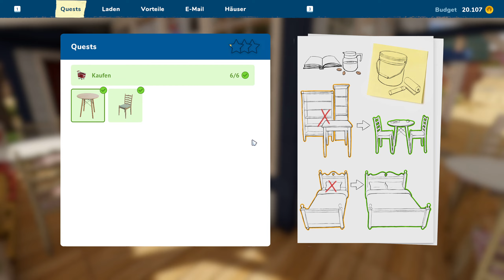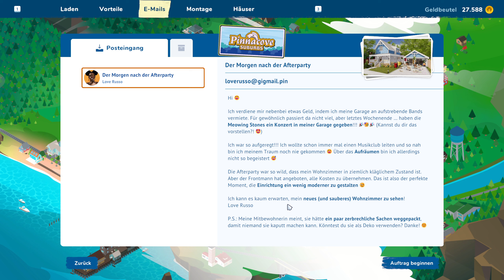Ich darf das ERSTE mal STREICHEN, muss MÖBEL KAUFEN & das Café EINRICHTEN 😬 || #6 || House Flipper 2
Es wird Zeit, den Hammer rauszuholen. House Flipper ist zurück - und zwar rundum erneuert! Kaufe und renoviere verfallene Häuser! Oder möchtest du Neue bauen? Kein Problem! Starte als Flipper-Neuling, hilf den Einwohnern von Pinnacove und werde reich.
Meine Social Media Kanäle:
Mein Gaming Setup:
➡️ Logitech Shifter
Mein PC Setup:
➡️ Monitor 1: Nilox 32 Zoll Curved
➡️ Monitor 2: Dell 24 Zoll
➡️ Prozessor: Intel Core i7-12700K
➡️ Arbeitsspeicher: 64 GB RAM
➡️ Grafikkarte: Nvidia GeForce 3060 mit 12GB
➡️ Festplatte: 1TB SSD intern + 1TB SSD extern
➡️ Betriebssystem: Windows 11 Pro Version 22H2
➡️ Maus und Tastatur: Steelseries Aerox 5 Maus und Rii Gaming Tastatur
Mein Streaming Setup:
➡️ Kamera: Generic Full HD 2k Cam
➡️ Mikrofon: Panamalar 192 kHZ/24 bit
➡️ Beleuchtung: Obeamiu 70LED Videoleuchte 5600k